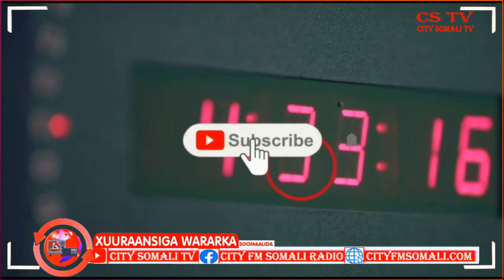Madaxweyne Dani oo Safiirka UK kala hadlay Xaalada Doorashooyinka Puntland iyo Guud ahaanba Dalka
Cumar Guux Ayaa Kawaramaya